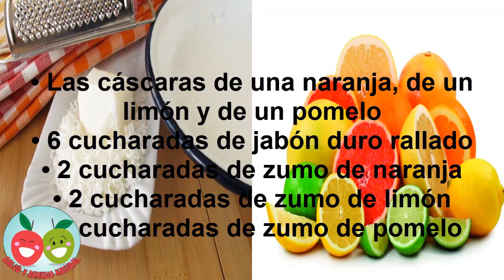Si te gustan los productos naturales pruebas este champú casero para cabellos grasos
Si te gusta preparar tus propios productos de higiene y cosmética, te ofrecemos la fórmula para elaborar un champú casero muy adecuado para el cabello graso.

El exceso de sebo en el cuero cabelludo es una de las principales causas de la caída del cabello. Para evitar este problema es importante lavarse cada día la cabeza para eliminar el exceso de sebo y utilizar productos naturales que reduzcan su producción. Una muy buena opción es utilizar un champú de cítricos. Si te gustan los productos naturales, puedes prepararte uno en casa y utilizarlo una o dos veces por semana, en combinación con un champú neutro de lavado frecuente.

Ingredientes:

• Las cáscaras de una naranja, de un limón y de un pomelo
• 6 cucharadas de jabón duro rallado
• 2 cucharadas de zumo de naranja
• 2 cucharadas de zumo de limón
• 2 cucharadas de zumo de pomelo

Elaboración:

Trocea y pincha las cáscaras de los cítricos.
Colócalas en un litro de agua hirviendo, remueve bien y tapa el recipiente.
Deja reposar esta mezcla un par de horas, cuélalas y añade el jabón.
Calienta de nuevo a fuego lento, removiendo hasta que se disuelva el jabón.
Añade los zumos y sigue removiendo.
Una vez frío, colócalo en una botella y deja pasar 24 horas antes de utilizarlo.